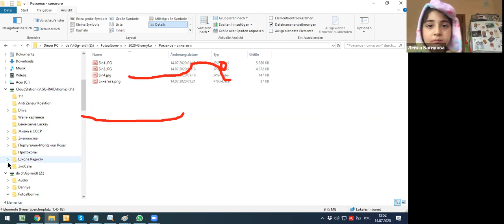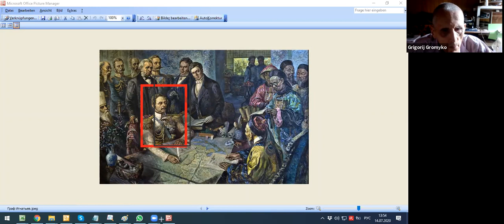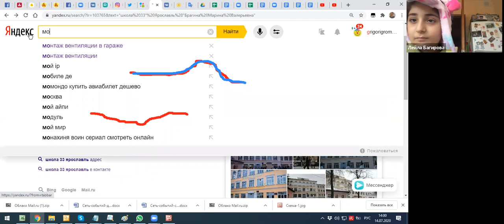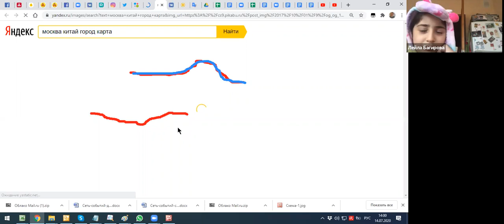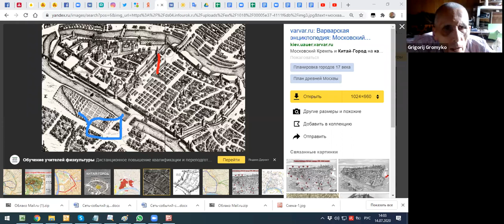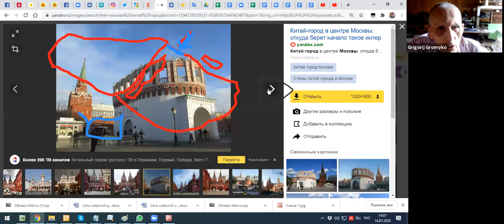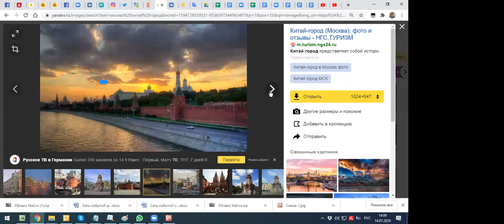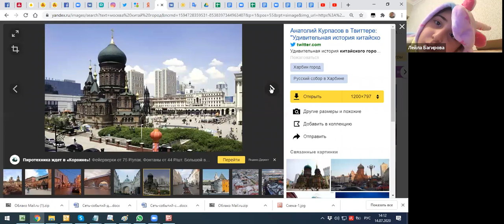Удивляемся с Григорий Громыко Китайской стене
По вторникам в 14:41 мск

⚡️⚡️ТЕМА: Тема: Китайская Стена
Связаться с Громыко Григорий Олегович можно так -